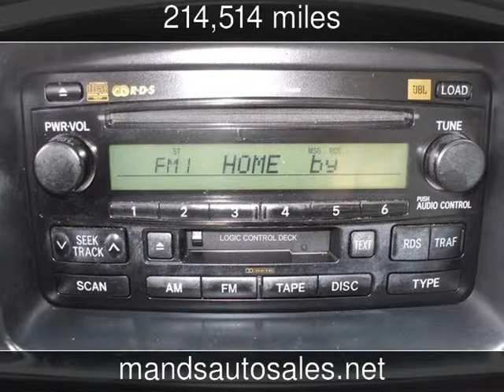2005 Toyota Sequoia SR5 Used Cars - Riverdale,Georgia - 2014-03-19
See more details about this used car This 2005 Toyota Sequoia SR5 with 214,514 miles is for sale at M&S Auto Sales.